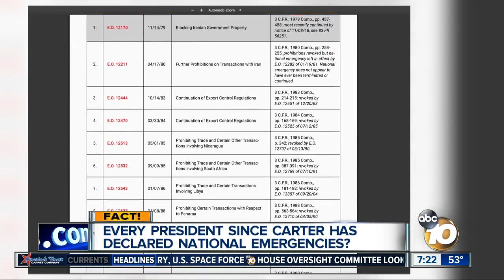Every president since 1976 has declared emergencies?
Has every president since Jimmy Carter declared more than one national emergency?